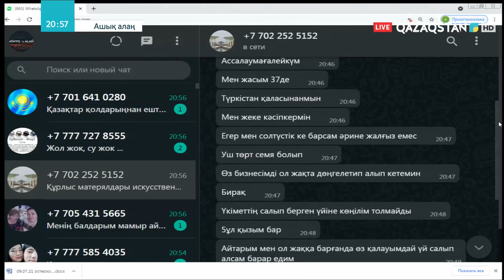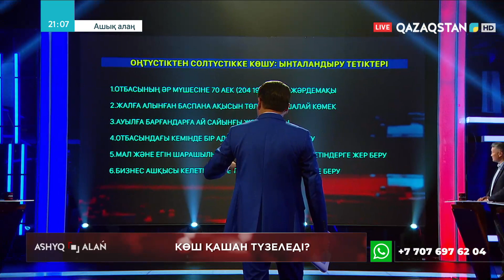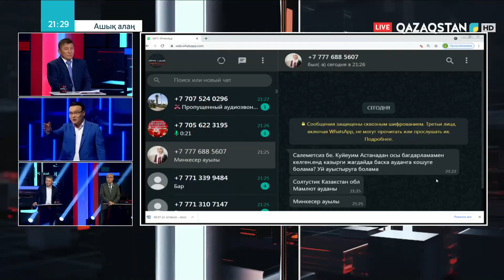«Ашық алаң». Көш қашан түзеледі?